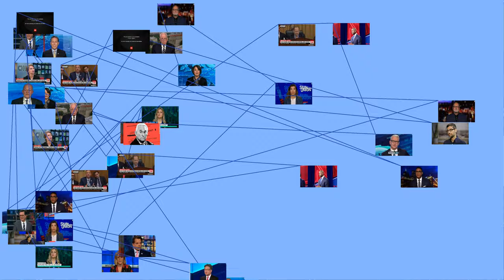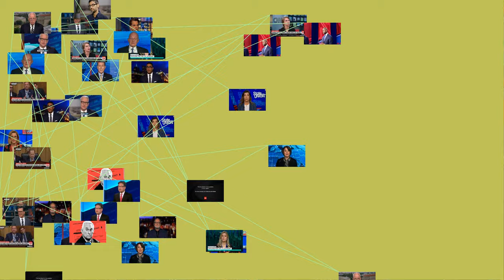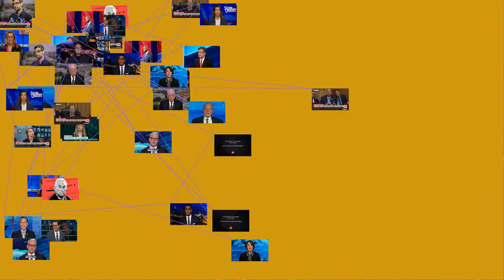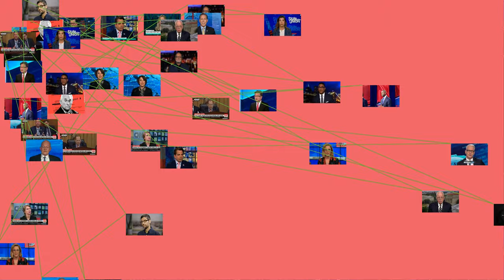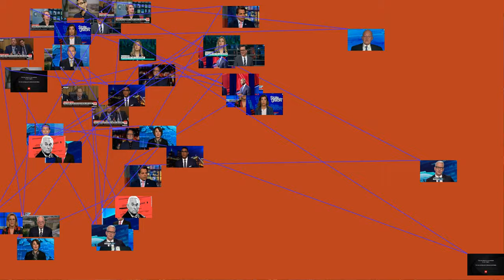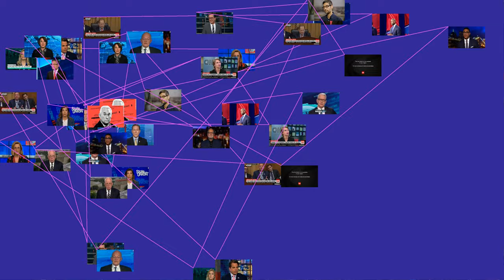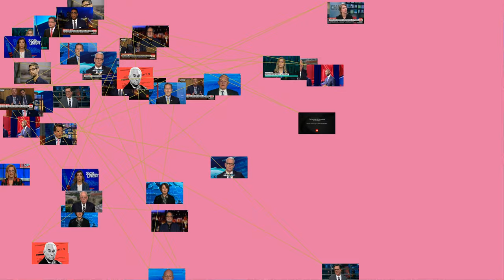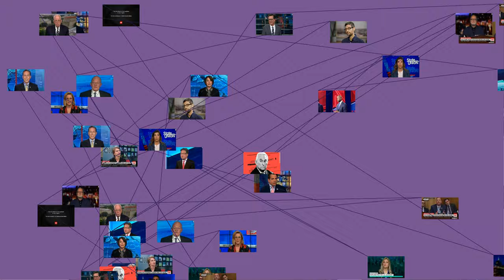Cable News Network (CNN) is an American news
Cable News Network (CNN) is an American news -based pay television channel owned by AT&amp;T 's WarnerMedia. CNN was founded in 1980 by American media proprietor Ted Turner as a 24-hour cable news channel. Upon its launch, CNN was the first television channel to provide 24-hour news coverage, and was the first all-news television channel in the United States.
Its headquarters at the CNN Center in Atlanta is only used for weekend programming. CNN is sometimes referred to as CNN/U.S. (or CNN Domestic) to distinguish the U.S. channel from its international sister network, CNN International.
As of September 2018, CNN has 90.1 million television households as subscribers (97.7% of households with cable) in the United States.
Globally, CNN programming airs through CNN International, which can be seen by viewers in over 212 countries and territories.
History
Early history
Main article: History of CNN (1980–2003)
The Cable News Network was launched at 5:00&nbsp;p.m. Eastern Time on June 1, 1980. After an introduction by Ted Turner, the husband and wife team of David Walker and Lois Hart anchored the channel's first newscast. Burt Reinhardt, the executive vice president of CNN at its launch, hired most of the channel's first 200 employees, including the network's first news anchor, Bernard Shaw.
Since its debut, CNN has expanded its reach to a number of cable and satellite television providers, several websites, and specialized closed-circuit channels (such as CNN Airport). The company has 42 bureaus (11 domestic, 31 international), more than 900 affiliated local stations (which also receive news and features content via the video newswire service CNN Newsource), and several regional and foreign-language networks around the world. The channel's success made a bona-fide mogul of founder Ted Turner and set the stage for conglomerate Time Warner's eventual acquisition of the Turner Broadcasting System in 1996.
A companion channel, CNN2, was launched on January 1, 1982 and featured a continuous 24-hour cycle of 30-minute news broadcasts. The channel, which later became known as CNN Headline News and is now known as simply HLN, eventually focused on live news coverage supplemented by personality-based programs during the evening and primetime hours.
Major events
Replica of the newsroom at CNN Center.